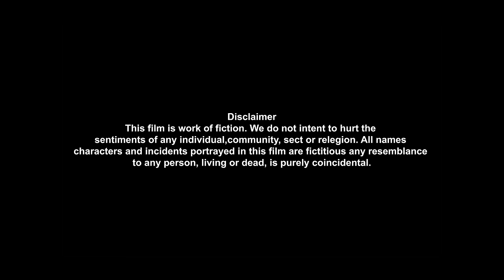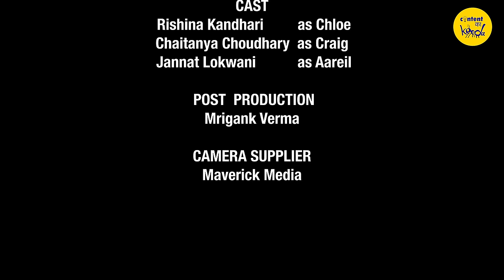Marriage Proposal Short Film | ROMANTIC LOVE STORY | Daughter And Father | Content Ka Keeda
Marriage proposal short film. A romantic Love story. Daughter and Father cute relationship.  Daughter and father's relationship. Romantic cute love story. Marriage proposal by daughter for father. Heart Touching Videos. Cute and emotional short movie at Content Ka keeda.

CAST:
Rishina Kandhari
Chaitanya Choudhury
Jannat Lokwani

MUSIC USED IN THESE VIDEOS belongs to these wonderful musicians, we have no copyright on them. Give them thumbs up guys!

Revoic - JANE JA Ft. Neha Arora
Track: Jane Ja
Singer/Songwriter: Neha Arora
Mix/Master: Revoic
Recorded at Dopeshala Studio

Amazon India

Offer : Sale on Kitchen Appliances

Offer : Sale on Grocery & Gourmet

Offer : Sale on Mobile Accessories